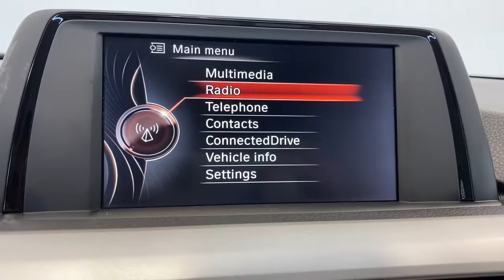2017 BMW 3 Series Ontario, Riverside, Anaheim, Pasadena, Los Angeles, CA L18897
2017 BMW 3 Series 320i - Stock#: L18897 - VIN#: WBA8A9C31HK864336

BMW FINANCIAL IS OFFERING 0.99% FINANCING ON SELECTED CERTIFIED MODELS, SO NOW IS THE TIME TO BUY! CALL OR STOP BY TO VIEW OUR HUGE SELECTION OF CERTIFIED VEHICLES. WE WILL TAKE EXCELLENT CARE OF YOU AT BMW OF ONTARIO. SEE YOU SOON. ***CERTIFIED !!.